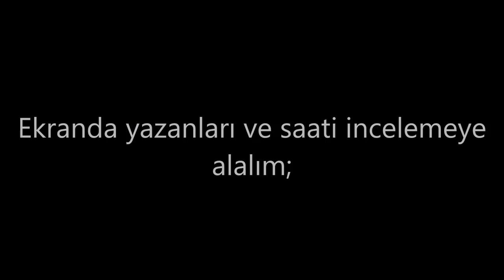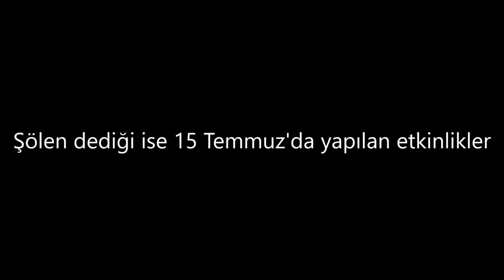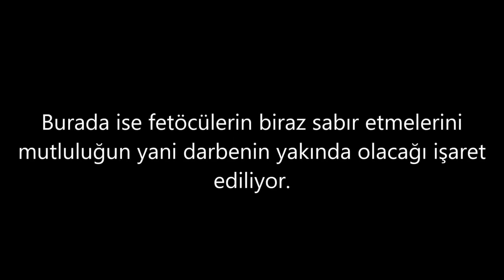FETÖ'DEN İKİNCİ DARBE SİNYALİ - DİKKAT ! [KESİNLİKLE İZLE]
Feto terör örgütü terörist başı Fetullah Gülen, 15 Temmuz darbe girişimi sonrasında bir fotoğraf yayınladı ve kafaları karıştırdı. Bir çok uzmana göre bu fotoğraf ikinci darbe girişiminin sinyallerini içeriyordu.

Gelin birlikte bu fotoğrafı inceleyelim...